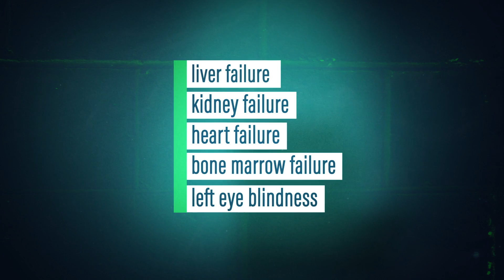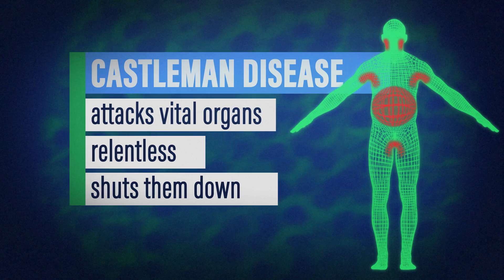Our battle against the most deadly, most common disease you've never heard of: Castleman disease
The Castleman Disease Collaborative Network (CDCN) is an international network dedicated to curing Castleman disease and creating a blueprint for curing diseases.
Our co-founder, Dr. David Fajgenbaum, has his last rites read to him while battling Castleman disease before he recovered and went on to co-found the CDCN. The CDCN has spearheaded groundbreaking progress with researchers around the world.